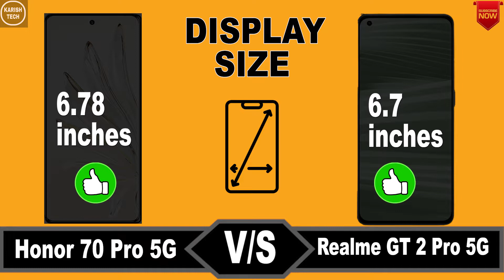Honor 70 Pro 5G vs Realme GT 2 Pro 5G || Price || specification || comparison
Realme GT 2 Pro 5G   launch date in india